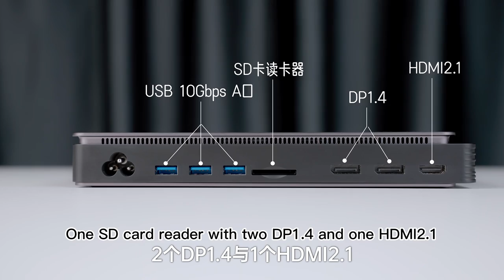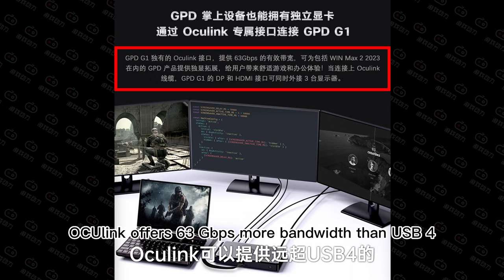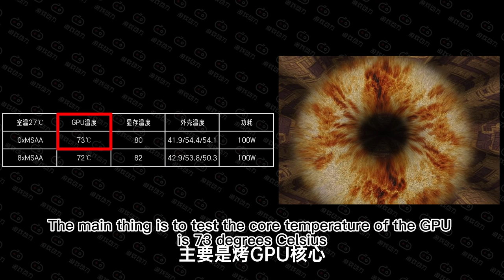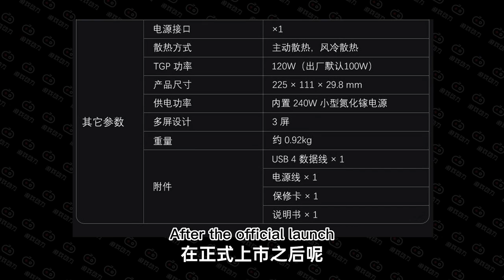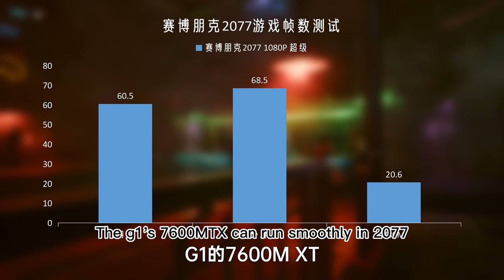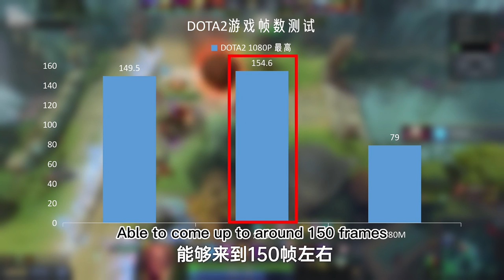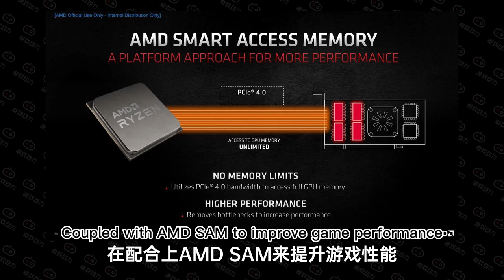The Savior of AAA Games for Ultrabooks? GPD G1 review